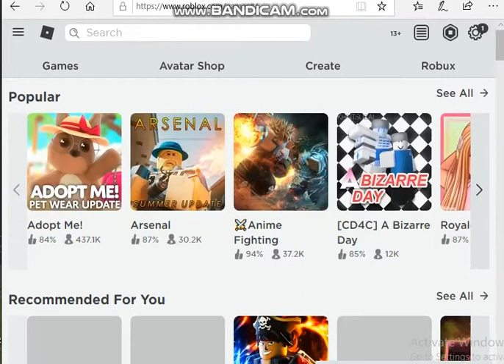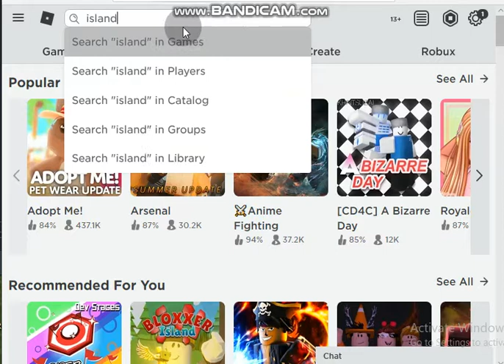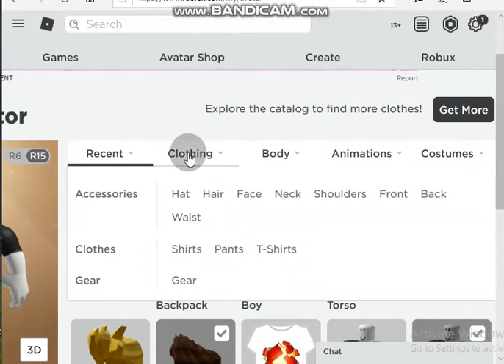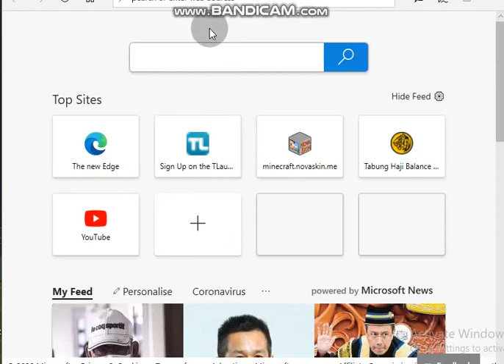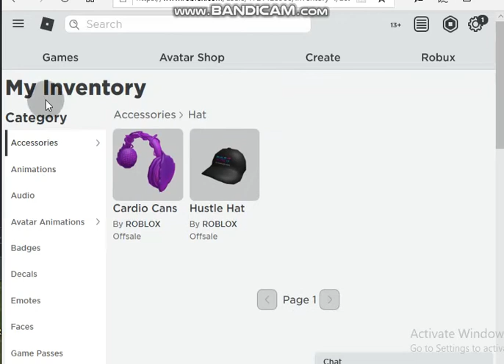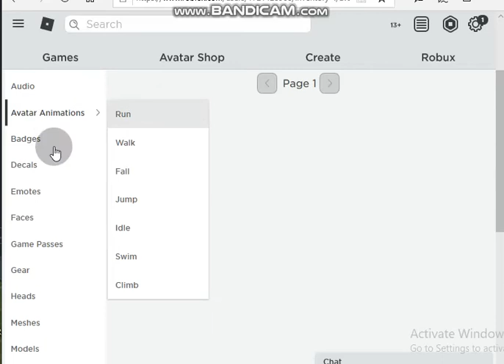Roblox Redeem Code - Roblox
Island of Move

The Codes
StrikeApose
SettingTheStage
VictoryLap
GetMoving

The Codes
TWEETROBLOX
SPIDERCOLA